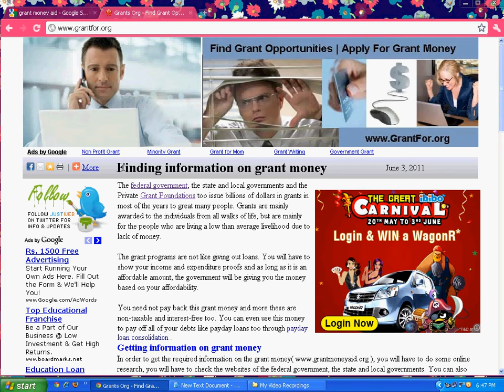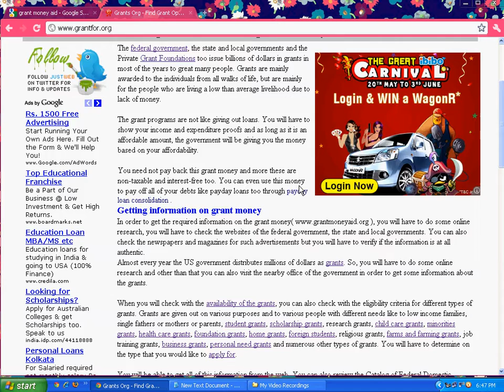Find Grant Opportunities Apply For Grant Money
Apply For Grant Money on Grants Org - Find Grant Opportunities | Apply For Grant Money given by the United states government to support groups and agencies.

Research compiled by the Center For Women's Business Research and Entrepreneur Magazine reveals that women are the most progressive species on the planet. They are more likely to earn a college degree, launch a non-profit organization, and start a successful business. Many are able to do this while simultaneously running a household and caring for kids.

Why Do Women Need Grants?

Women need grants because despite their business and career success, they are still disadvantaged - and have been for hundreds of years. Though they make up roughly 51% of the world population, women are still a minority and face many related issues. Women are underserved and overlooked, and suffer continuously from unfair practices such as gender discrimination, gender underestimation, and even gender harassment.

Women grants, especially business grants for women, give them the upperhand to fight back, and prevail. This type of assistance enables them to recover from an unfair and unjust system that has existed for a long time. The concept is very similar to affirmative action initiatives that help other minority groups.

Business grants help women either start or expand an existing home business or non-profit organization. Education grants help women pay for college - tuition, books, and even dorms. These types of opportunities make up the thousands of federal, state, and private grants for women that are designed to give them the tools and funding they need to be successful.